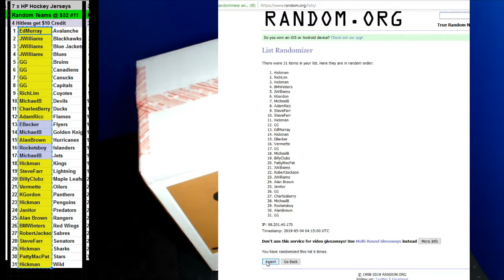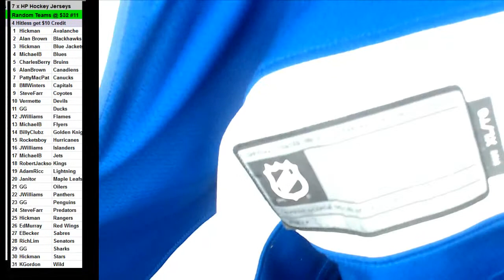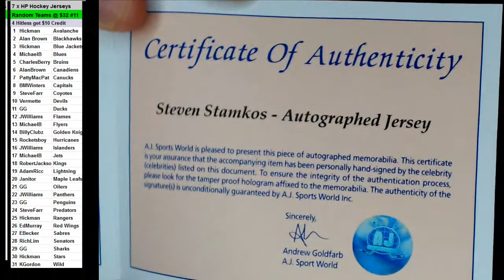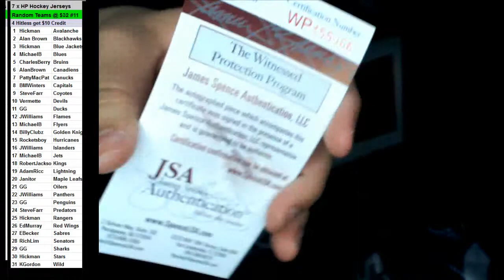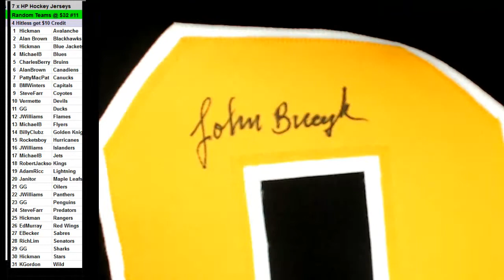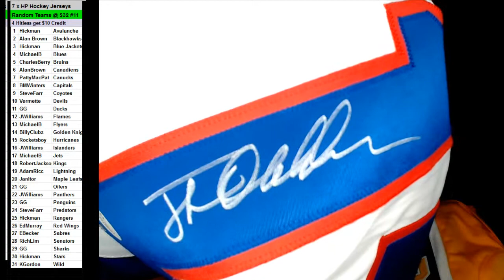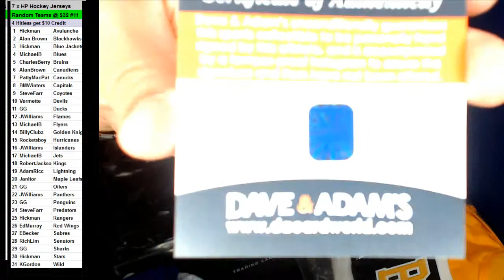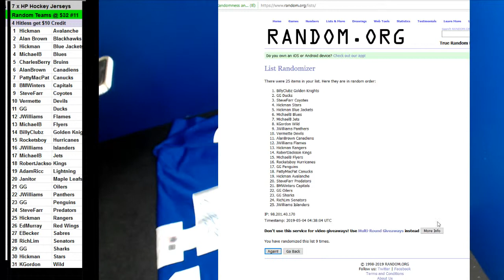05 03 2019 Random Teams #11 7 x Hit Parade Hockey Jerseys